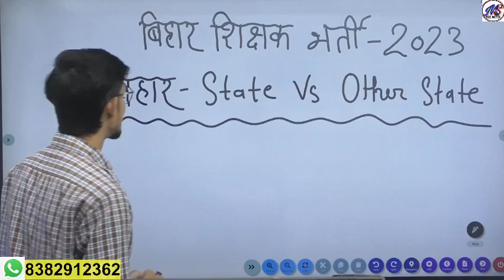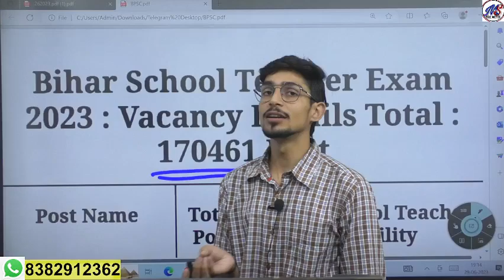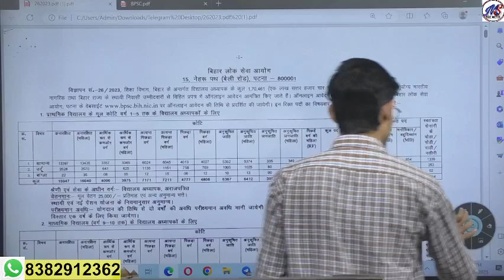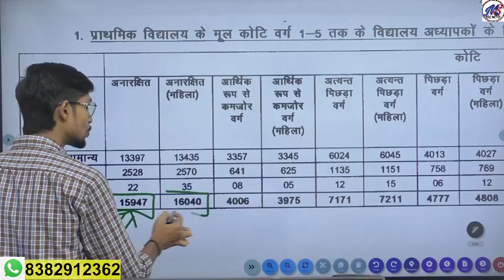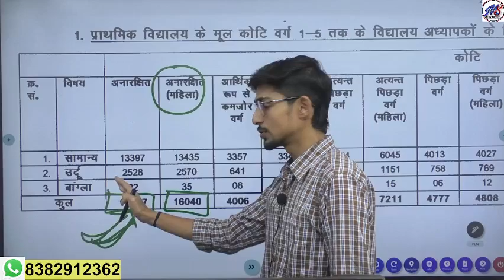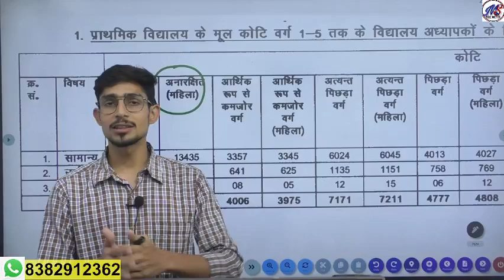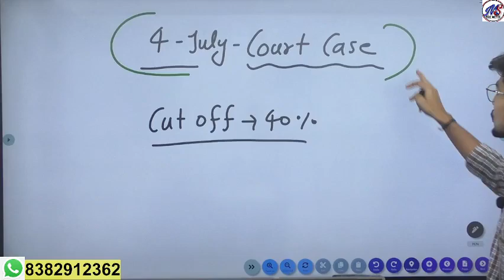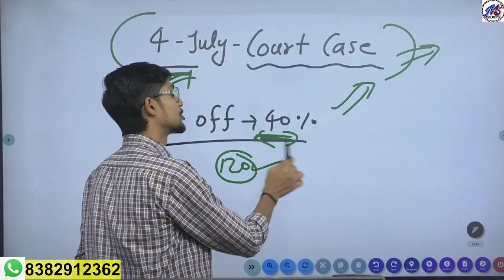BPSC teacher vacancy 2023 news | other state vs bihar state | BPSC TRE form fill up 2023 | Courtcase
बिहार शिक्षक भर्ती 2023 | बाहरी छात्रों के लिए कितनी सीटे ? Bihar 7th phase notification latest news

Bihar 7th Phase Latest News Today | Bihar Shikshak Bharti Other State |Bihar Teacher New Update 2023

Bihar 7th Phase Latest news Today | Bihar Shikshak Bharti Good News for Other States | Bihar Teacher